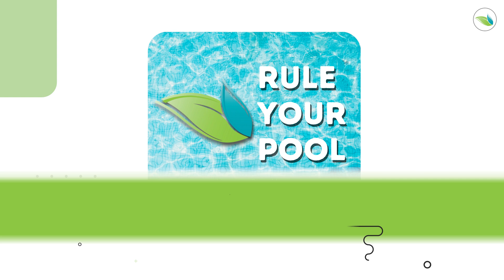Scaling up your pool business with PoolBrain & Orenda with Adam Beech | RYP (Episode 139)